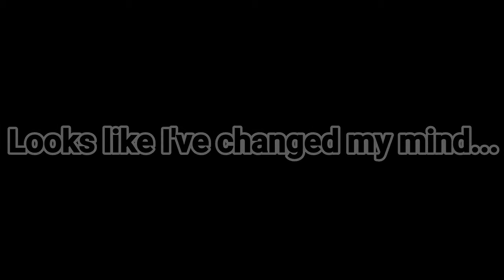Oriental Ney Goes METAL AGAIN!!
Looks like I've changed my mind...
We are back! With 10 more songs.

Songs:

0:00 Blackened - Metallica
0:36 Ride the Lightning - Metallica
1:10 Peace Sells - Megadeth
1:51 Metal Storm - Slayer
2:36 Lack of Comprehension - Death
3:15 Destiny - Death
3:54 The Serpentine Offering - Dimmu Borgir
4:13 Evil Dead - Death
4:43 The End of Heartache - Killswitch Engage (+vocals)
5:33 SuRfAcInG

\m/